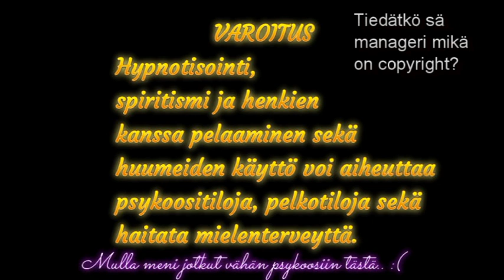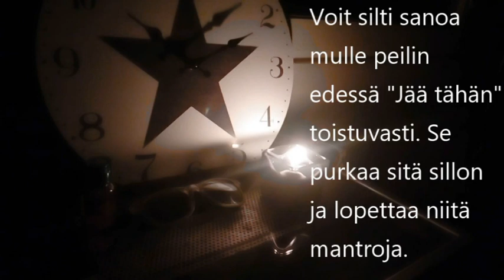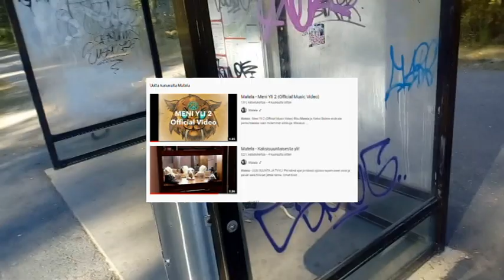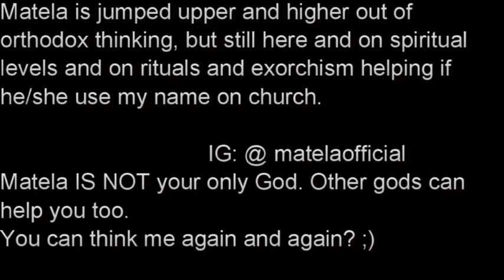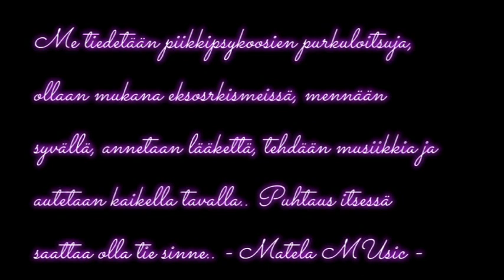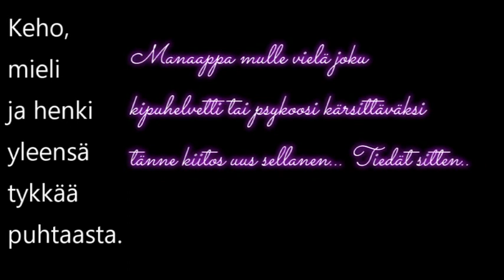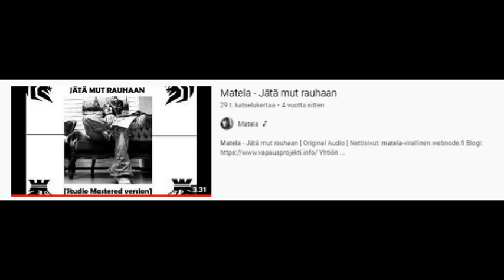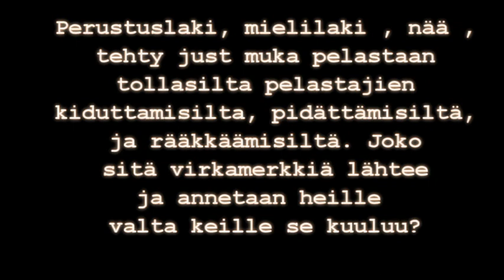Manifestoituu - Matela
Matela - Manifestoituu

Kaikki oikeudet jokaiseen kohtaan sekä videossa että kappaleessa on hankittu ja meillä on lupa ja oikeus tehdä juuri näin. Virallinen artistikanava on Rikun yksinoikeudella hallussa ja myös tämänkin videon pitämisestä kanavalla päättää Matela Music Oy.

Äänitys ja miksaus: Soundmix Oy
Räpit, sanoitus, lento ja editointi: Riku Matela

(Apple Musicilla kuulokkeisiin, aina parempi)

Kappaletta saa kuunnella missä tahansa, kuka tahansa, miten paljon tahansa ja kaikki tämän kieltäminen on Law of Manifestin mukaan kieltäjälle itselleen huonoa manifestaatiota aiheuttavaa joten annetaampa Matelan vaan lentää voittolentoa!

Rahan liike ja maksut:

Youtubessa ei yleensä näitä puida. Etenkään meidän kanavilla. Mulla on toi nettisivu mikä on tossa niin sieltä ne. Ja sitten niille. Ja mä hoidan.

Pupuačiain
  neuvosto

Pašnis pudsan vuot re um gem nu

Hei kiusaaja tessu! Matela on taas psykoosissa niinkuin tykkäät kertoa niin kato tää ku se sekoo täällä niin pääset jankuttaa lisää

Riku Matela
Artisti / TJ / MATELA /
Matela Music